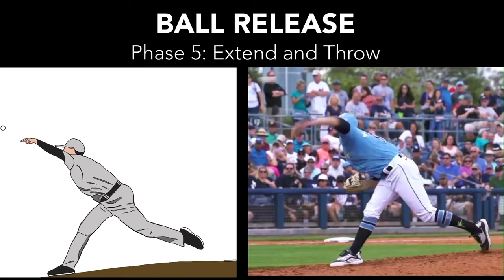Shane McClanahan Pitching Mechanics Breakdown | Learn Key Principals of Efficient Pitching Mechanics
Welcome to the Paradigm Pitching, Pitching Development program.

Paradigm Pitching is a pitching development program I (Kyle Leahy, MILB Pitcher) created full of all things that have helped me increase velocity and become a better pitcher in my career.

The program aims to educate pitchers of proper pitching mechanics and provide corresponding pitching drills to help the pitcher learn to achieve key components of the delivery.  The program also includes pitch analytic information as well as a throwing program.